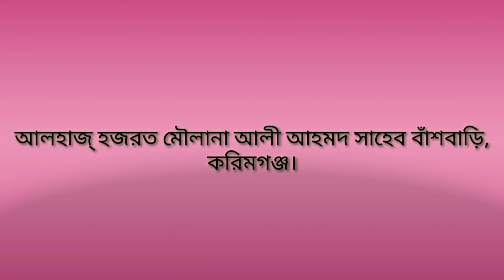হজরত মৌলানা আলী আহমদ সাহেব । বাঁশবাড়ি, করিমগঞ্জ। New Waz 2020। Hazrat Moulana Ali Ahmed saheb।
আমাদের Whatsapp গ্ৰুপে জয়েন করতে এই লিংকে ক্লিক করুন

আচ্ছালামুআলাইকুম। প্রিয় বন্ধুরা আপনারা সকলে কেমন আছেন। আশা রাখি আপনারা সবাই ভালো আছেন।

আজকে আপনাদের জন্য নিয়ে এলাম হজরত মৌলানা আলী আহমেদ ছাহেব,বাঁশ বাড়ি,করিমগঞ্জ ছাহেব,এর বয়ান।

আপনারা পুরো ওয়াজ টি দেখবেন। শিক্ষা মূলক ওয়াজ এটি।

যদি আপনাদের ওয়াজ মাহফিলের Video করে, ইছলাম ধর্ম প্রচার করাতে চান, তাহলে যোগাযোগ করতে পারেন আমাদের সাথে-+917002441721/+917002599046

ভিডিওটি দেখে ভালো লাগলো অবশ্যই লাইক, শেয়ার, কমেন্ট করবেন।

কালাইন কান্দিগ্রাম এর ওয়াজ হজরত মৌলানা আলী আহমেদ ছাহেব এর মহা মূল্যবান বয়ান

হজরত মৌলানা আছজাদ মদনী সাহেব এর মূল্যবান বয়ান শুনার জন্য এই লিংকে ক্লিক করুন

জাহিদুল ইসলাম ফারুকী বাংলাদেশ উনার ওয়াজ শুনার জন্য এই লিংকে ক্লিক করুন

জাহিদুল ইসলাম ফারুকী সাহেব (বাংলাদেশ) এর মিলাদ দেখতে এই লিংকে ক্লিক করুন

হজরত মৌলানা আবুল জব্বার সাহেব এর বয়ান দেখার জন্য এই লিংকে ক্লিক করুন

মুফতি সরফ উদ্দিন সাহেব এর মূল্যবান বয়ান শুনার জন্য এই লিংকে ক্লিক করুন

হজরত মৌলানা আলমগীর হোসেন জালালি সাহেব এর মূল্যবান বয়ান শুনার জন্য এই লিংকে ক্লিক করুন ।

Warning.

Classic Waz চ্যানেলে আপলোড কৃত সমস্ত ভিডিও Classic Waz এর নিজস্ব। Classic Waz চ্যানেলের কোন ভিডিও সম্পূর্ণ বা আংশিক কোন ইউটিউব চ্যানেল বা অন্য কোনো সোশ্যাল মিডিয়ায় আপলোড করা সম্পূর্ণ নিষিদ্ধ।